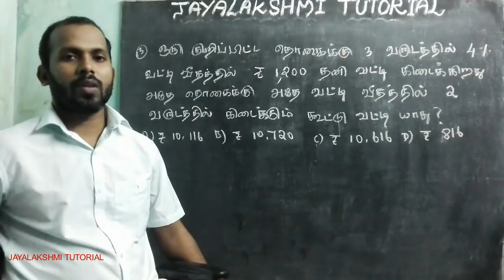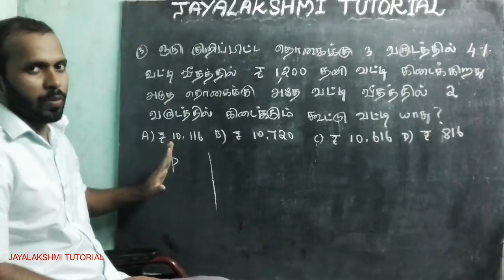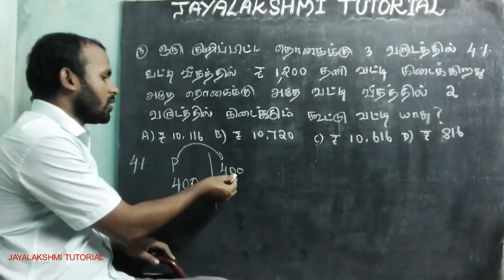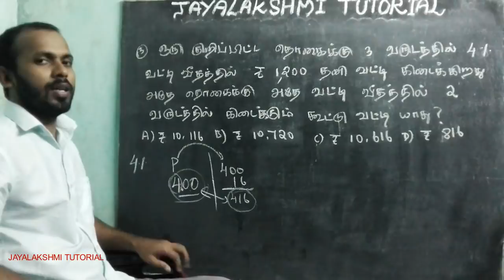COMPOUND INTEREST SHORTCUT// NO PEN , NO PAPER//கூட்டுவட்டி // LIFE MATHEMATICS // TNPSC MATHS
This sum use full for TNPSC EXAM, TET EXAM, POLICE EXAM, RAILWAY EXAM , POSTAL EXAM AND BANK EXAM